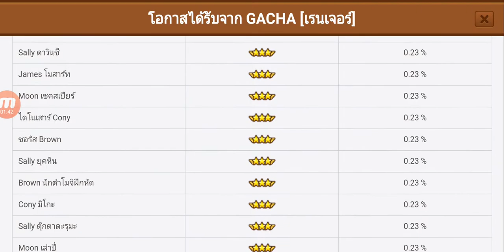【Line Ranger】That Time I Got Reincarneted as a Slime Gacha เกิดใหม่ทั้งทีก็เป็นสไลม์ไปซะแล้ว #5